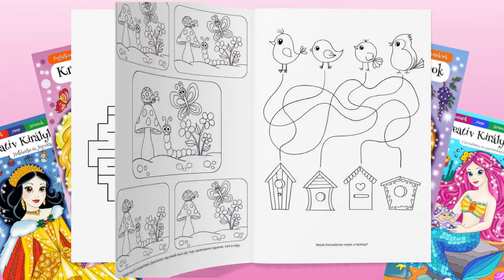05 - Kreatív Királylányok: A Hókirálynő ajándéka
A Kreatív Királylányok rajzfilmsorozat epizódjai Meseország hercegnőinek legújabb és eddig nem látott kalandjait mesélik el. Találkozhattok Hófehérkével, Hamupipőkével, Csipkerózsikával, Szépséggel, a kis hableánnyal, Aranyhajjal, a Hókirálynővel és a Gonosz Tündérrel, sőt, számos új barátot is megismerhettek, mint a Színkobold vagy az Erdőmanó. Barangoljátok be velük Meseország csodás vidékeit és éljetek át együtt varázslatos kalandokat! A Kreatív Királylányok csak rátok várnak!

Író, rajzoló, mesélő: Ványik Beatrix
Animátor, rendező: Bozsik Ádám

Zene:Serge Quadrado Music / Zakhar Valaha / Lesfm / GeoffreyBurch

A csatorna meséi óvodás- és kisiskolás korú gyerekeknek szólnak.

Serge Quadrado: Sunset Quadrado: Delight Quadrado: Flower dance Quadrado: Celebration of life Quadrado: Princess Quadrado: Romantic story